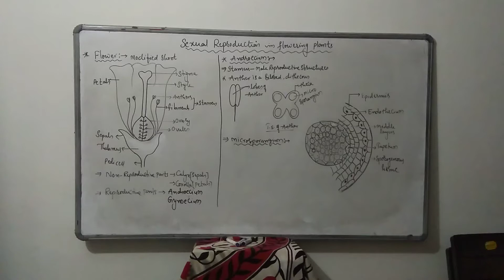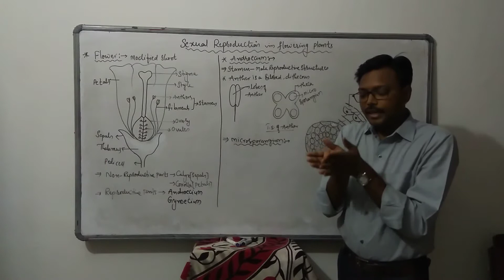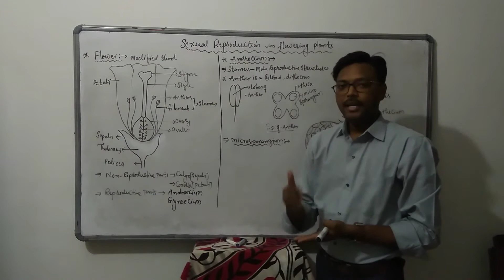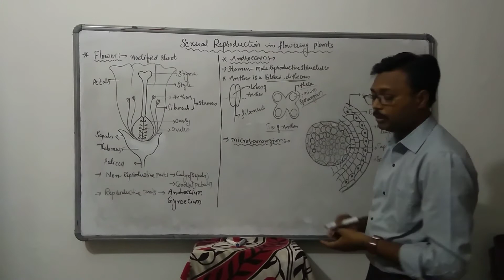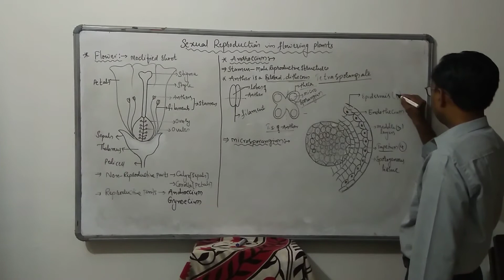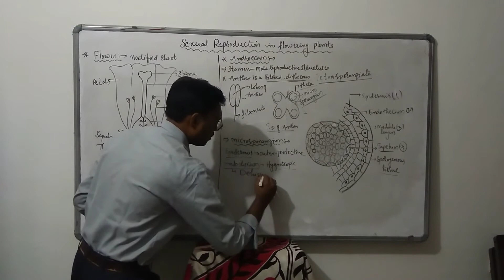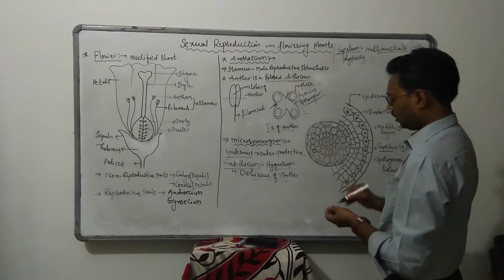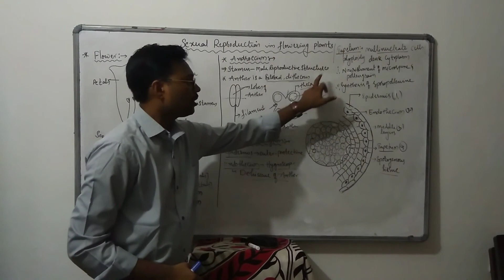CBSE GRADE 12 BIOLOGY Chapter 2 Sexual Reproduction in Flowering Plants Part 1